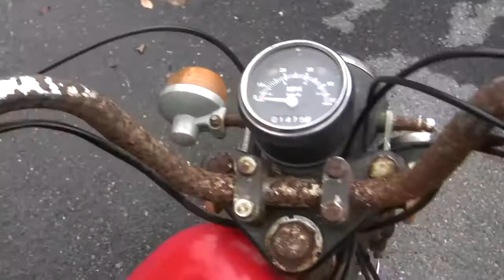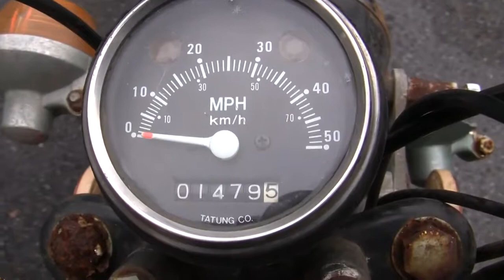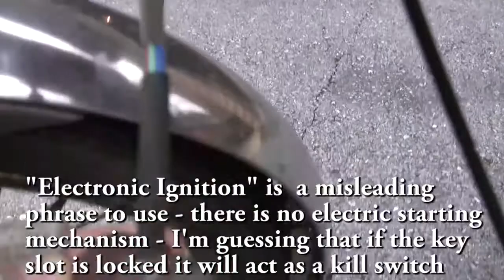Moar Fresh Meat! A Running 1980 Clinton 50-A Moped with a Sachs 505 Engine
There's a certain feeling you get when you gather your friends and get a bike started that has been sitting for years, then ride it around with flat tires and no